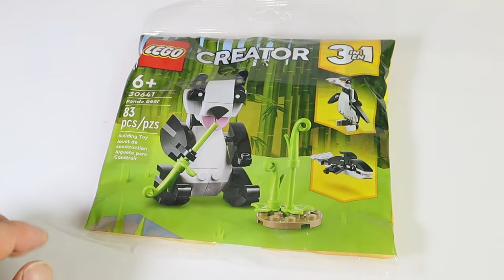Lego - Tarantula Speed Build | MOC by Macharius | 30641 Alternate Build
This MOC is designed by Macharius

This MOC is an Alternate Build of Lego Set 30641